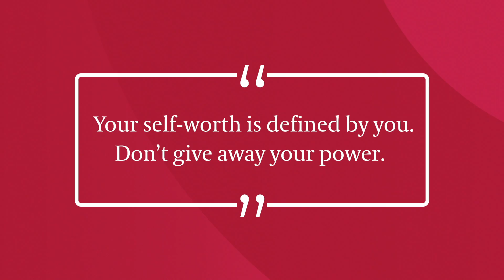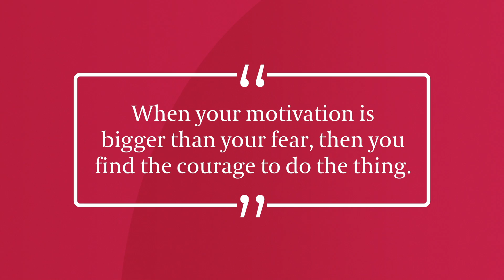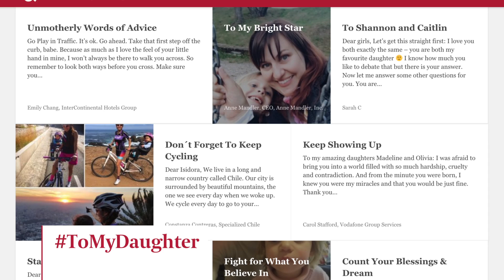Leaders & Daughters 2018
Egon Zehnder introduced Leaders & Daughters in March 2015 in London to provide a forum for addressing both the gender divide and the opportunity gap faced by the next generation of women leaders. By bringing together highly accomplished leaders and their daughters and mentees, we addressed the opportunities, challenges, obstacles and ideals of women leaders – and began to pave a path for positive change.

Join the conversation by using the hashtag LeadersandDaughters.